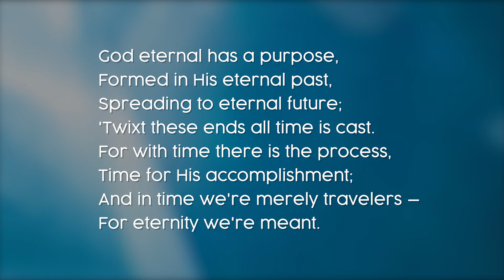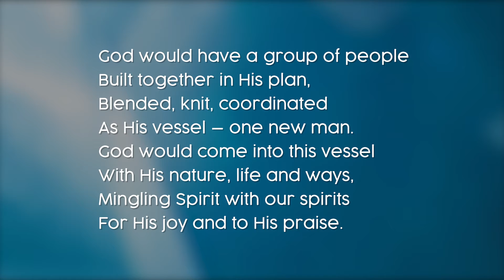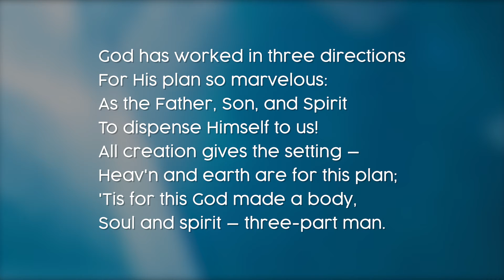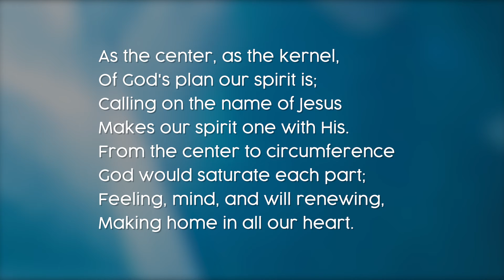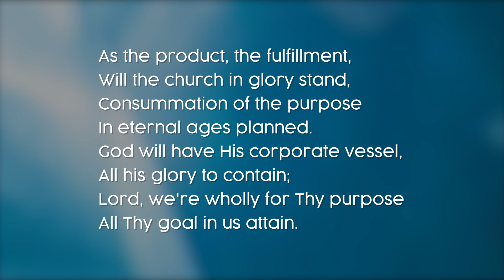God Eternal Has a Purpose - Hymn 1325